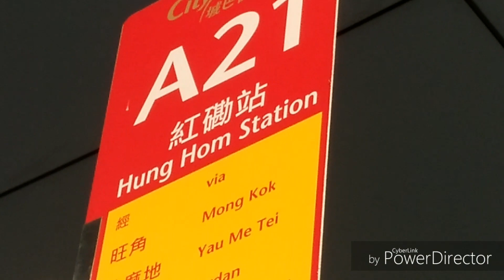[慶祝.愛線.豪華之旅]巴士極速行車傳記➖城巴A21線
平安無事！

機場巴士路線A21，由城巴營辦，來往紅磡站及機場，途經尖沙咀、佐敦、油麻地、旺角、大角咀（→）、深水埗西（深旺道）及港珠澳大橋香港口岸。

此路線服務尖沙咀東及彌敦道沿途各大酒店，是目前班次最頻密的一條城巴機場快線。

行車路線：
全程行車里數約為36.3公里，行車時間約為82分鐘。（平均行車時速約為26.6公里）

車站：
機場（客運區）
1.機場（地面運輸中心）
港珠澳大橋香港口岸人工島
2.港珠澳大橋香港口岸
青洲仔半島
3.青嶼幹線繳費廣場  (分段收費起點)
深水埗西
4.碧海藍天  (分段收費起點)
5.發祥街西
旺角
6.旺角維景酒店  (近鴉蘭街、短途班次終點)
7.旺角中心 (近帝京酒店)
8.銀行中心 (近香港康得思酒店、朗豪坊、奶路臣街)
油麻地
9.信和中心  (近仕德福酒店、豉油街)
10.文明里 (近城景國際、卜維廉賓館、明愛白英奇賓館、香港海景絲麗酒店、九龍王子酒店、香港盛世酒店)
佐敦
11.彌敦酒店  (近香港逸東酒店、香港九龍諾富特酒店、登臺酒店、朗逸酒店、香港彩鴻酒店、木的地酒店、西貢街)
尖沙咀
12.恆豐中心 (近恆豐酒店、新樂酒店、龍堡國際賓館、德成街)
13.金巴利道  (近The Mira Hong Kong酒店、君怡酒店、帝樂文娜公館)
14.金馬倫道 (近K11、華國酒店)
15.中間道 (近半島酒店、喜來登酒店、金域假日酒店、九龍酒店、港青酒店－香港基督教青年會、重慶大廈)
16.尖東站 (近Victoria Dockside、香港洲際酒店)
17.麼地道 (近尖沙咀凱悅酒店、九龍香格里拉酒店、帝苑酒店、富豪九龍酒店、粵海酒店、隆堡麗景酒店、憙酒店（香港）)
18.加連威老道  (近百樂酒店、最佳盛品酒店尖沙咀、海景嘉福洲際酒店、千禧新世界香港酒店)
19.香港科學館  (近仕德福山景酒店、尖沙咀皇悅酒店)
紅磡
20.紅磡站 (近都會海逸酒店)
     如要轉乘的士，請到紅磡站之的士站

鄰近酒店乃根據報站機播報內容而列出